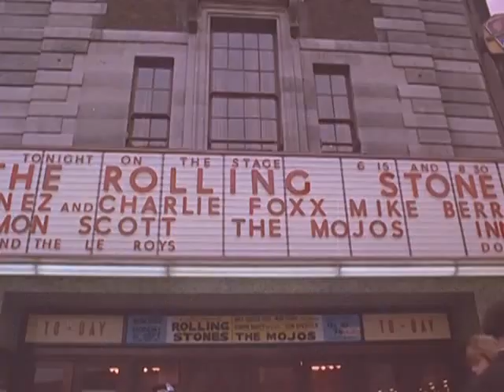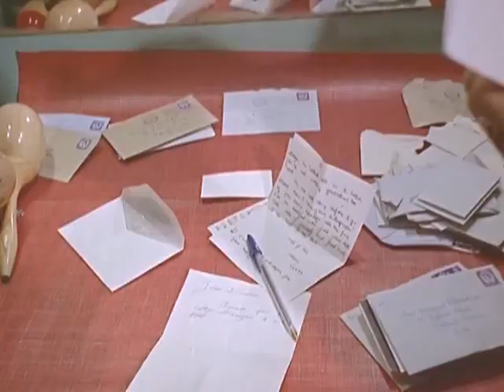The Rolling Stones Live at ABC Cinema, Hull (September 1964)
Archive footage of the Rolling Stones in 1964 hitchhiking before performing at the ABC Cinema in Hull. We also see them in their dressing room tuning up and flirting with female reporters at a press conference -- before competing with thousands of screaming fans to be heard in the actual concert. From British Pathé.